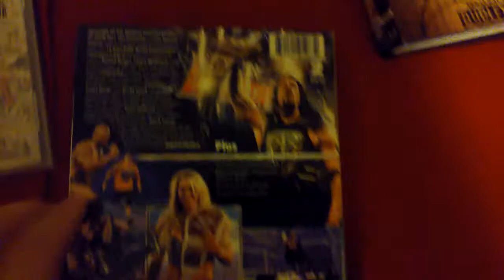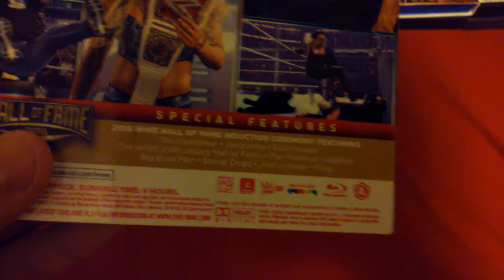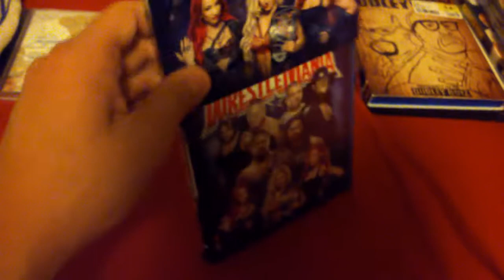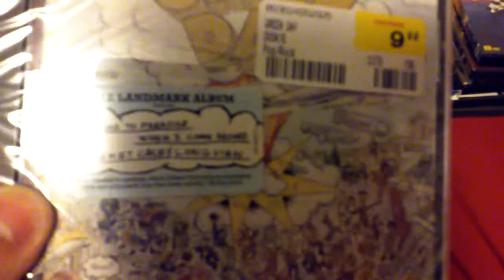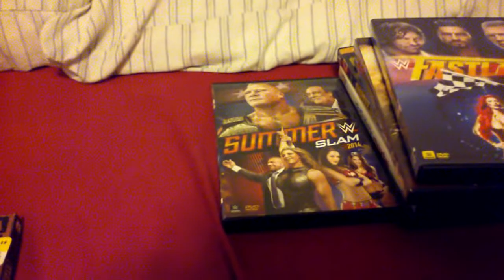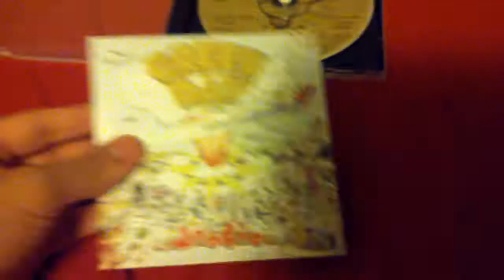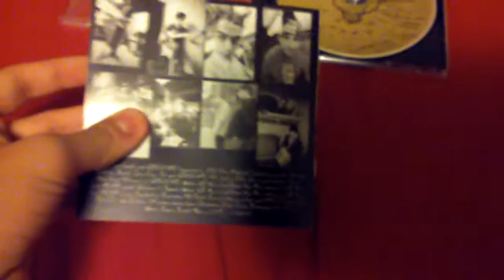DVD/Blu-Ray/CD Update for May 19th, 2016 Part 2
Here's the last part!